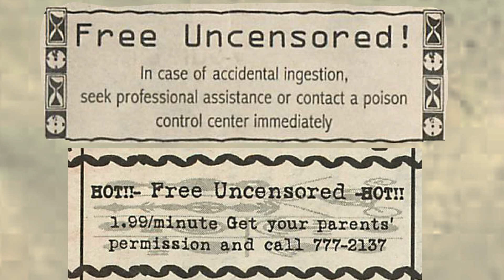1998-07-08 1B - Free Uncensored - on WHRW Binghamton 90.5 FM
Free Uncensored
radio show on WHRW Binghamton 90.5 FM